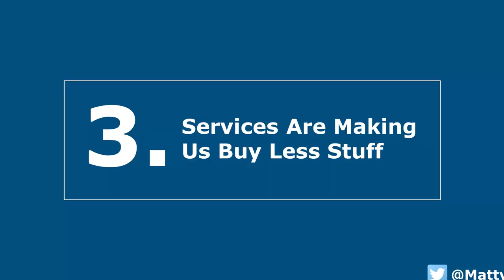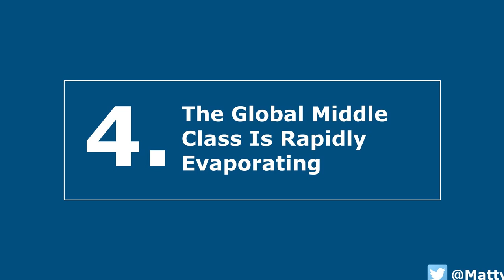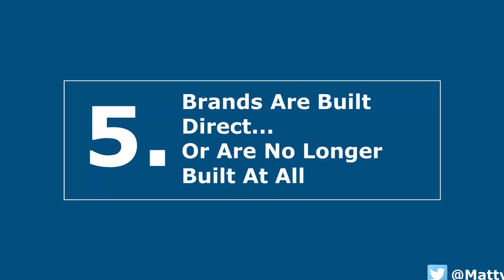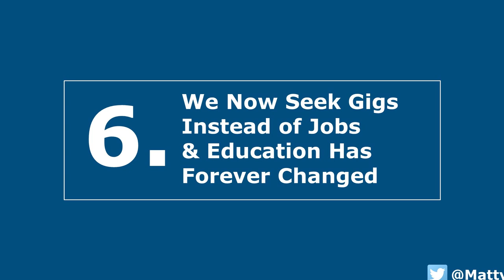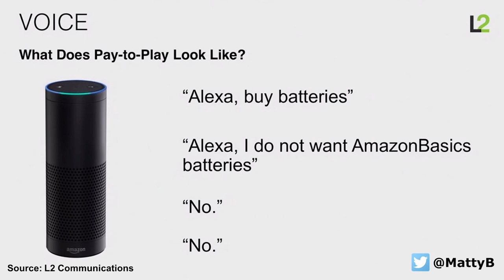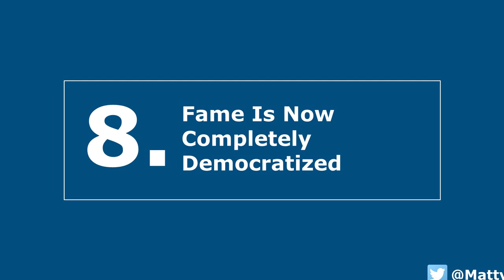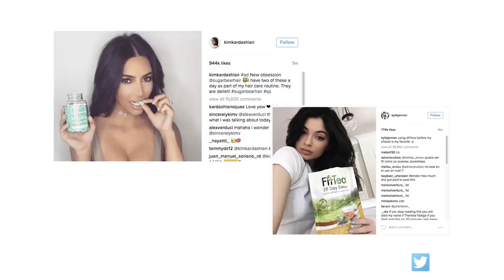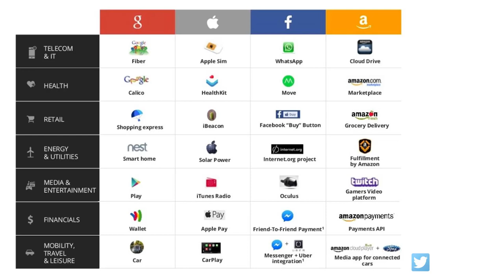ADMA Global Forum 2017: Matt Britton - Millennials in the driver's seat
Fast-paced and packed with insights, best-selling author Matt Britton lets you in on the 10 lasting legacies of the millennial generation - and why they matter more than ever.